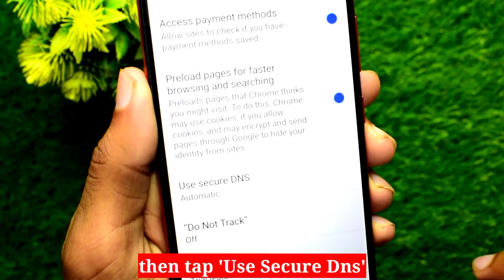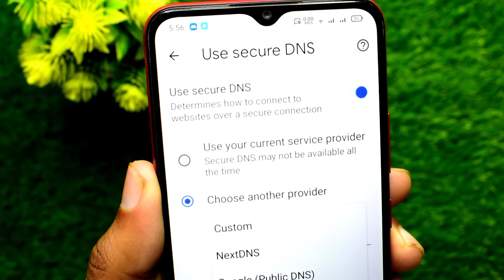How To Turn On Google Safe Search on Android - Enable Google Safe Search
In this video I will show you how enable google safe search.
please follow all tutorial steps properly...

How to turn on google safe search
how to enable google safe search
turn on google safe search
enable google safe search engine